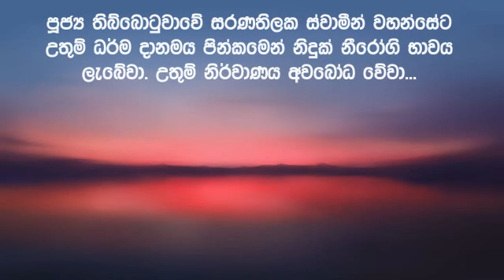සදහම් දැනුමට අත්වැල 49 | පුජ්‍ය තිබ්බොටුවාවේ සරණතිලක ස්වාමීන් වහන්සේ